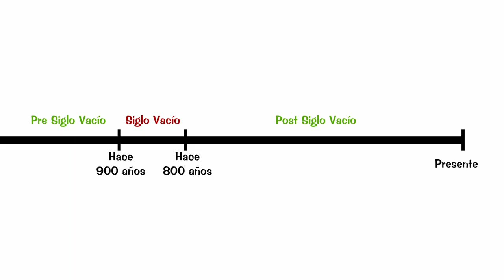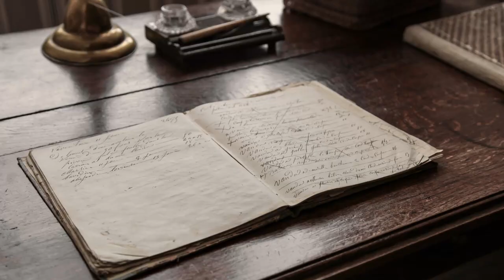LILY E IM-SAMA : UNA PROMESA, UNA TRAICIÓN Y TODO UN SIGLO VACÍO - One Piece Teoría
Hola nakamas! Hoy os traigo la tan esperada teoría sobre Im sama, Lily, Joy Boy y algún personaje más que seguro que os sorprenderá! Espero que os guste! Like y sub ;)